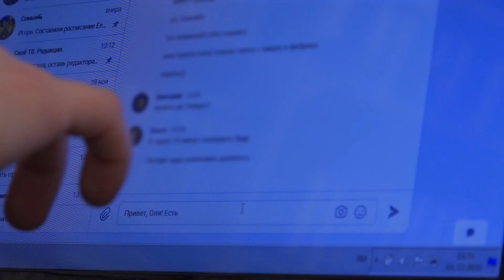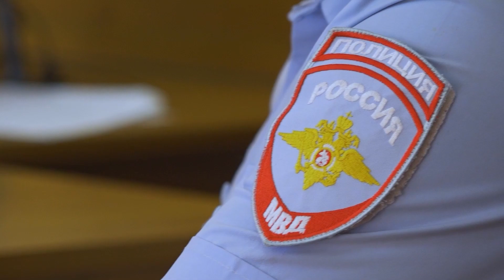Мошенники в Березниках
👮‍♂ Преступления в сфере IT - это настоящий бич нашего времени. Как сообщает березниковский отдел МВД, горожане все чаще становятся жертвами таких продвинутых аферистов. За полгода зарегистрировано более 500 преступлений - это как мошенничество, так и кражи.